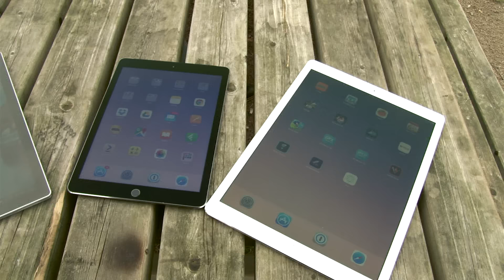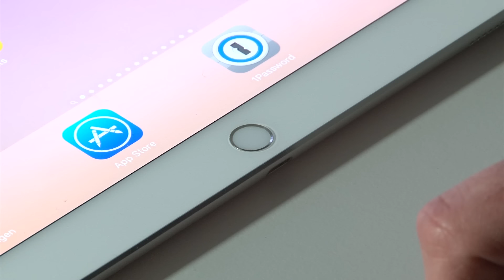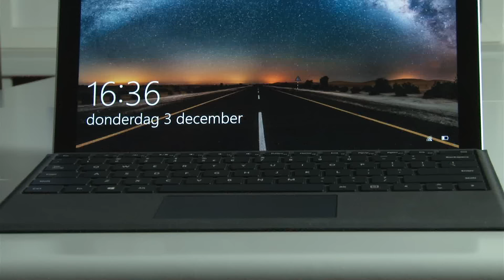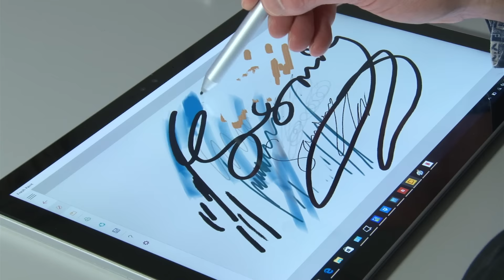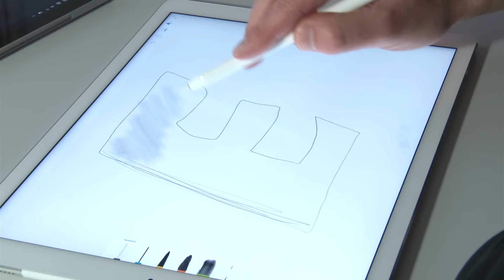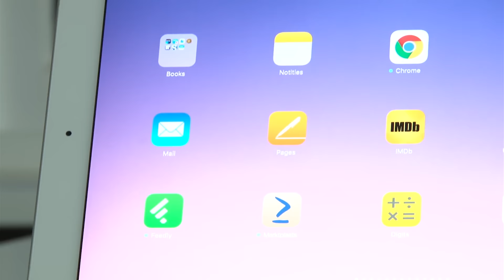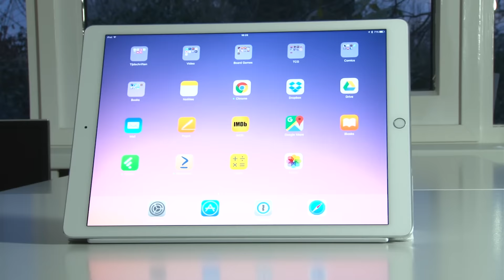Apple iPad Pro vs Microsoft Surface Pro 4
Samen met heb ik in dit filmpje de belangrijkste verschillen tussen deze pro-tablets belicht.